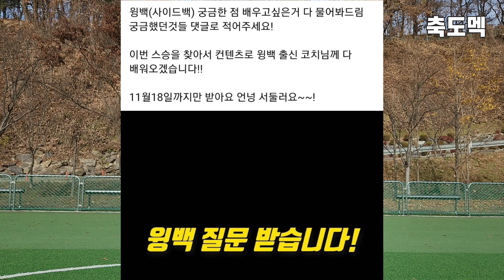포르투갈 선출이 알려주는 윙백이 어려웠던 이유! 수비, 오버래핑, 크로스까지 모두 배웠습니다~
조기회에서 한번이라도 윙백,사이드백,풀백 뛰어보신분들은 꼭 보세요!!

포르투갈 3부리그 출신 코치님께서 수비부터 공격시까지 하나하나 자세하게 설명드립니다.

@Jogafootball_조가풋볼 스승을 찾아서 촬영을 도와주신 조가풋볼 코치님 감사합니다!